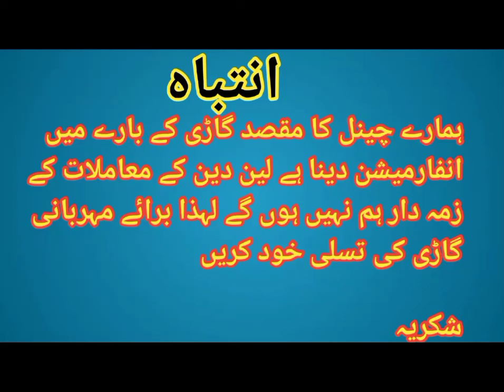new tractor price | Massey 385 price in 2024 | 385 tractor ki kimat | haidry tractors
In this video described about Massey 385 model 2024 for sale in Punjab. Massey Ferguson 385 tractor for sale and purchase in market. 385 tractor very best tractor for urgent sale and purchase in market.

Massey Ferguson 385 for sale
385 tractor model 2024 for sale
Tractor for sale in Punjab
385 new tractor for sale
Massey 385 ki kimat
385 tractor price today
385 tractor for sale
385 tractor performance
385 tractor model 2023 by haidry
tractors
385 tractor 2024 model
385 tractor pakistan punjab
385 tractor pakistan punjab price
2024
385 tractor 4x4
385 tractor modified
385 tractor ki kimat
massey 385 for sale
massey 385 perkin
massey 385 tractor 17 model
massey 385 deluxe
massey 385
massey 385 price in pakistan 2024
massey 385 4x4
massey 385 price in pakistan 2023